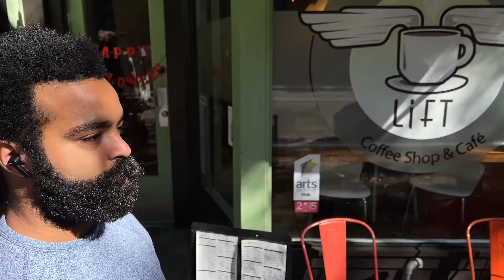Meet the KLH Fusion True Wireless Earbuds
The KLH Audio Fusions feature environmental noise cancellation, 28 hours of playtime in one case charge, native voice control that recognizes 9 voice commands, and lightweight comfort & fit.